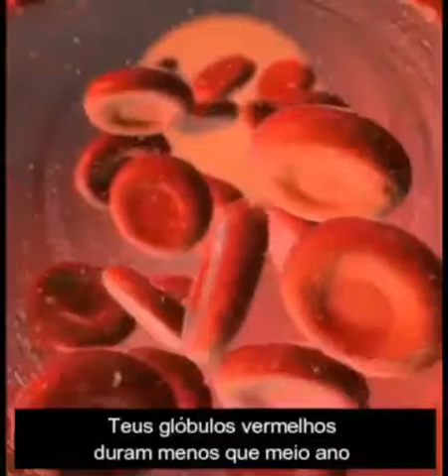Jay Shetty - OS ALTOS E BAIXOS DA VIDA